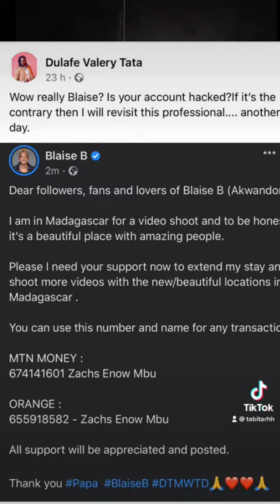Cameroonian entertainers never cease to amaze me😩🙄